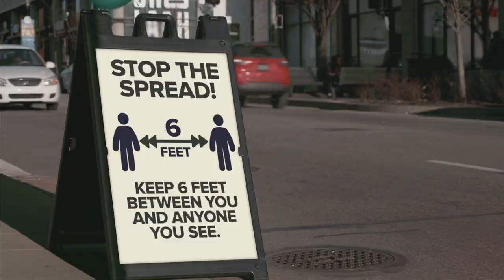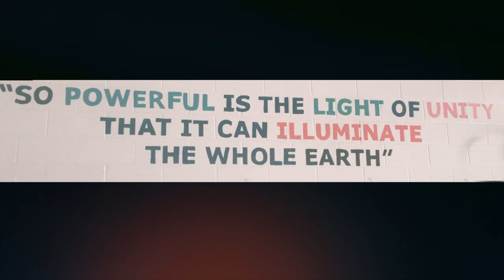We are Warriors (feat. Sarob, Stephanie Amber, George Barrie & Wedgewood Middle School)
This song and video were created by students from Wedgewood Middle School in July 2020.

Produced by George Barrie

Featuring Vocal Performances by George Barrie, Stephanie Amber and Sarob

Mixed and Mastered by Glenn Davis

Video by Tiera D

A note from George about the workshop:

“The kids shared their thoughts on many topics from COVID to The Black Lives Matter Movement.  Ultimately they wanted an uplifting and inspiring song about standing together and standing up for each other.  They called the song "Warriors" (which is also their school mascot). On this song the students wanted some rocking electric guitar.  Since we are doing the sessions virtually, I was able to plug in my guitar, share my screen so they could see what I was doing with my recording program, and let it rip!  The kids then were able to give me feedback on my guitar ideas and we worked together to make everything fit their vision. The end result was a powerful back to school anthem about being there for each other.

Lyrics

VERSE
Can you see can you believe
Everything we’re up against
the weight we bear, armor we wear
in our own defense
By myself, on my own
I am stronger than you think I am
But that strength just multiplies
When we are walking hand in hand

PRE CHORUS
I could help you through your darkest days
Lend a helping hand so you don’t get led astray
Forget about your troubles help you find your way

CHORUS
We are warriors
Look at all of us standing tall
We are warriors
If we stick together we can never fall
We are warriors
Now there’s nothing that we can't do
Standing strong, where we belong
Together we can make it through
We are warriors